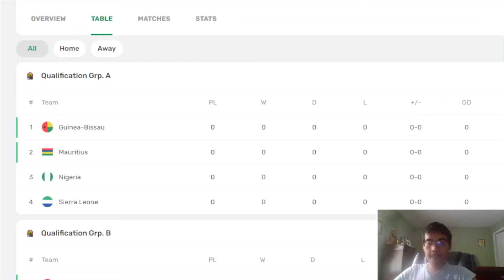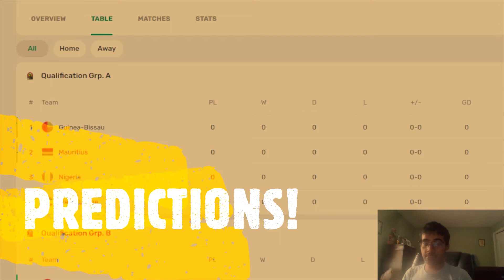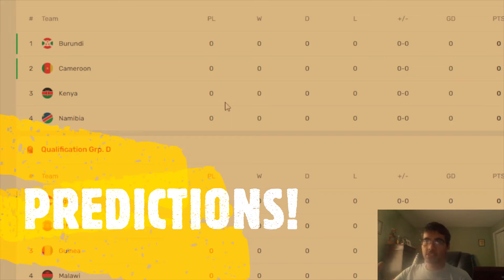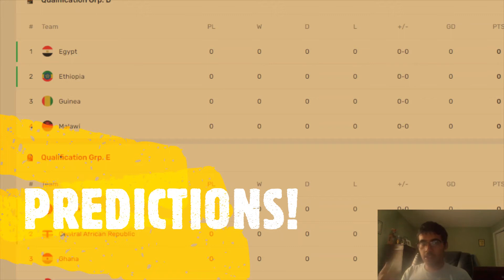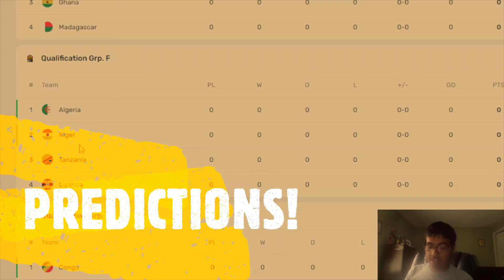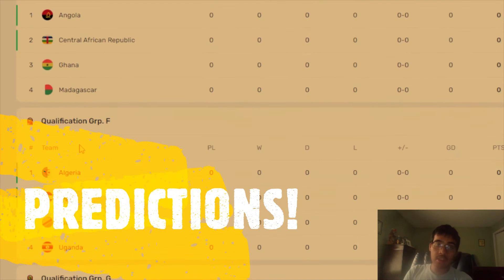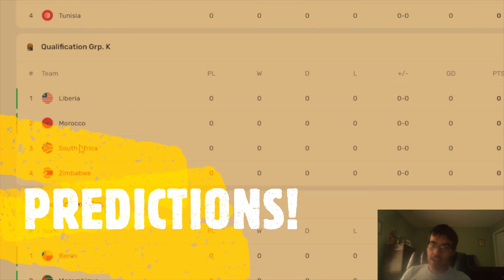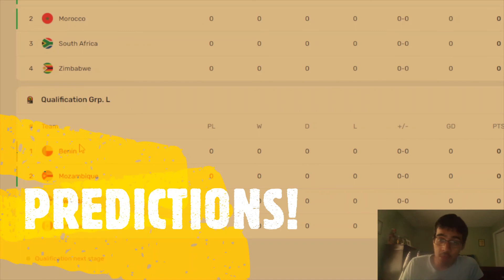AFCON 2023 Qualifiers Predictions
My predictions for the upcoming AFCON qualifiers. Comment your predictions.

I also do appreciate it when you share the video with other people! If there is anything I forget to mention in the video, please say it in the comment section!